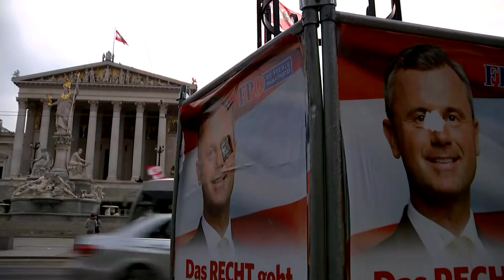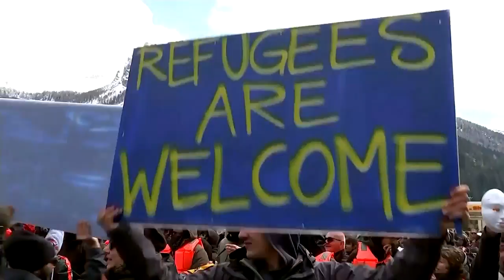Norbert Hofer: the gun-toting far-right candidate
Come Monday morning - Austria will wake up with a new President. And the favourite to win Sunday's vote is a populist anti-immigration gun enthusiast.
If Norbert Hofer does win the run-off, he'll be the first far-right President elected in Western Europe since the second world war. Our Europe editor Matt Frei has spent the past few days on the election trail.